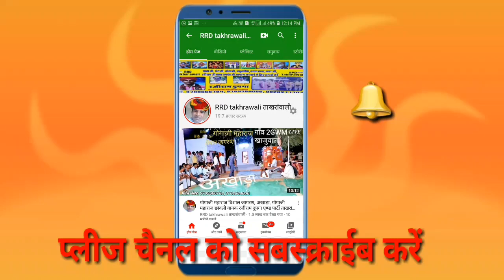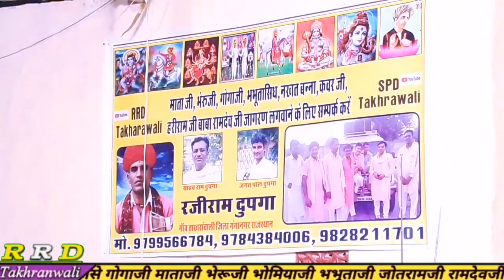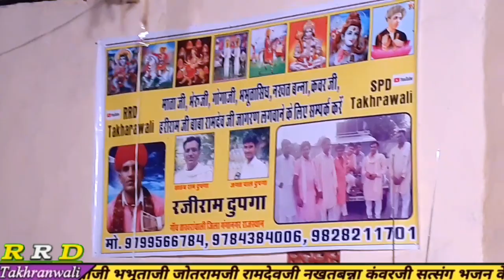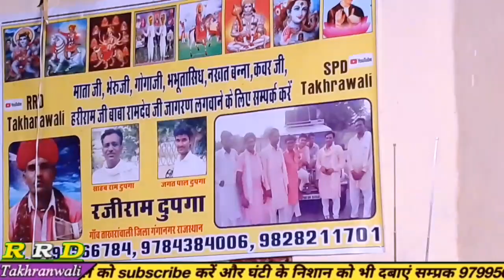॥गोगाजी जन्म कथा डेरूं ओं पर ॥गोगा मेङी धाम पका भादूवा भादूवा ॥से लाईव जागरण ॥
गोगाजी महाराज की जन्म कथा डेरूं ओं पर गायक रजीराम दुपगा एण्ड पार्टी ताखरांवाली जिला गंगा नगर राजस्थान गांव पका भादूवा गोगा मेङी धाम से लाईव गोगाजी भभूतासिध नखत बन्ना कंवर जी भोमीया जी बाबा रामदेव जी महाराज की जागरण के लिए संपर्क करें, 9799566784,,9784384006,,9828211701